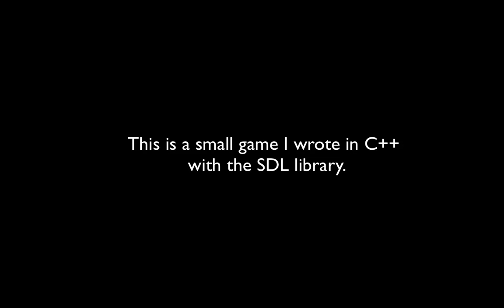SDL Game Demonstration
this is just a demonstration of a game i made about half a year ago.